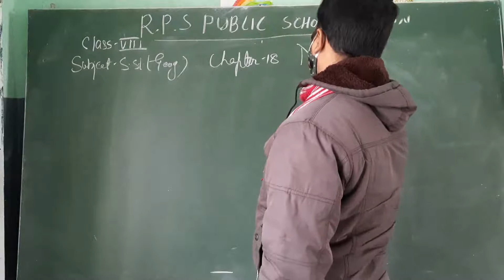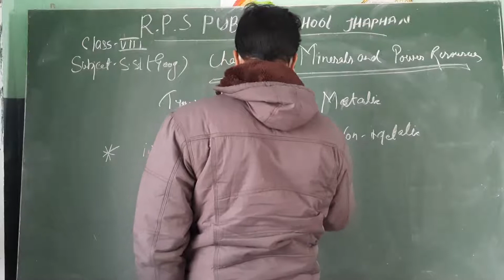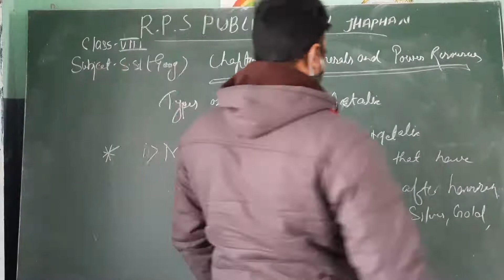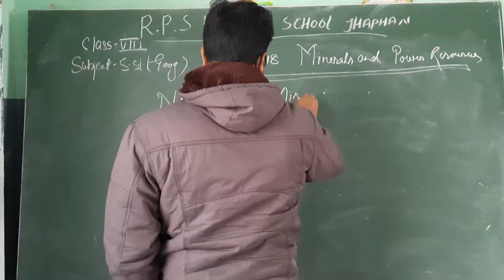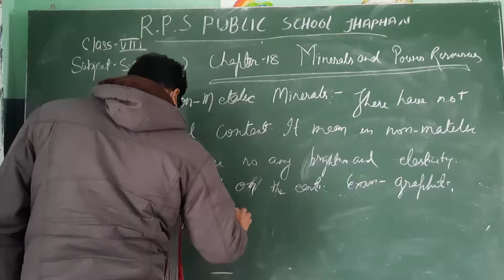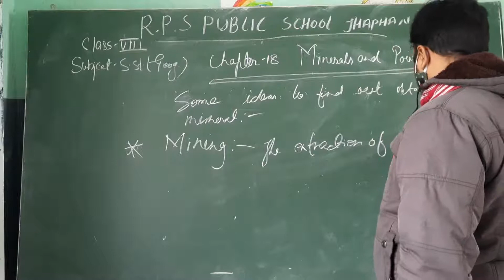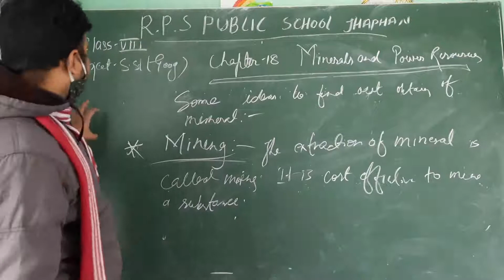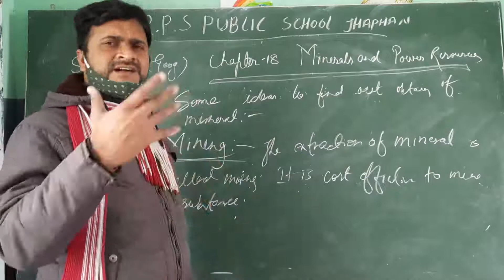Class - 08 - S.St ( Geography ) - Session 30